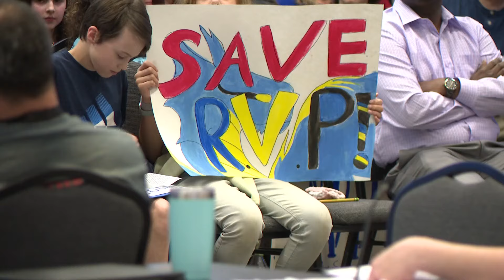Students, parents fight to save virtual learning program in Maryland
Many students with disabilities use this program daily